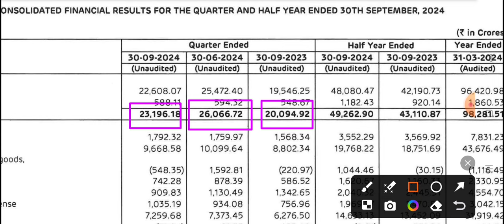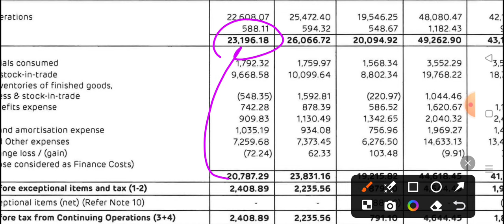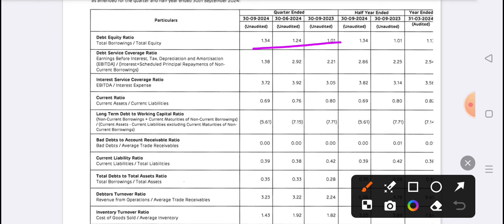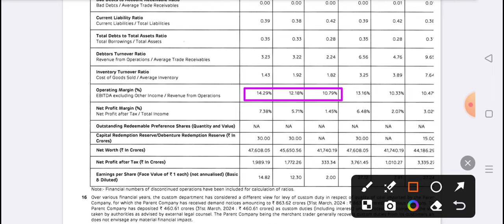Adani Enterprises Q2 results 2025 | Adani Enterprises share latest news today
Adani Enterprises Q2 results 2025 | Adani Enterprises share latest news today | Adani Enterprises share price target

Adani Enterprises stock news,
Adani Enterprises stock price,
Adani Enterprises stock news today,
Adani Enterprises stock latest news,
Adani Enterprises stock latest news today,
Adani Enterprises share technical analysis,
Adani Enterprises stock technical analysis,
Adani Enterprises news today,
Adani Enterprises share targets,
Adani Enterprises share expert advice,
Adani Enterprises fundamentals,
Adani Enterprises results,
Adani Enterprises news hindi
Adani Ports Q1 Results 2025
Adani Ports Q1 Results today
Adani Ports Q1 Results
Adani Ports Q1 Result
Adani Ports Q1 Result 2025
Adani Ports Q1 Result today
1) Adani port share
2) Adani Port share price
3) Adani Port share review
4) Adani Port share news
5) Adani port share analysis
6) Adani Port stock analysis
7) Adani Port sahre tomorrow

Topic Cover
news

2) Adani Power share news
3) Adani Power share latest news
4) Adani Power share news today
5) Adani Power stock analysis
6) Adani Power share price
7) equity Bazaar
adani power,
adani share news,
adani power,

Adani Energy Solutions Q1 results 2025
Adani Energy Solutions Q1 results
Adani Energy Solutions Q1 results today
adani transmission Q1 results 2025
adani transmission Q1 results today
 transmisson share analysis
adani power,
adani share news,
adani power,